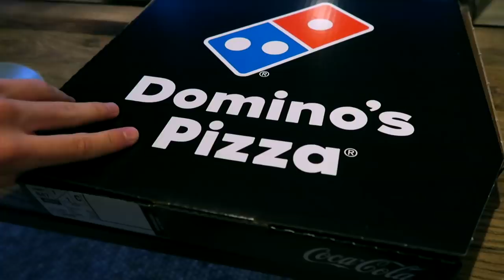SANDER REAGERER TIL? :: Vlogmas #10 & 11